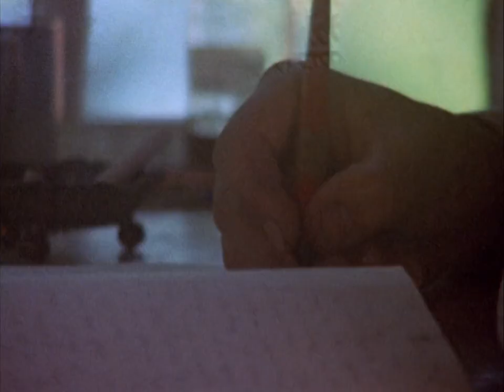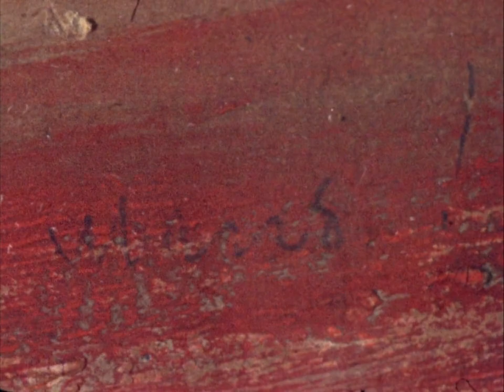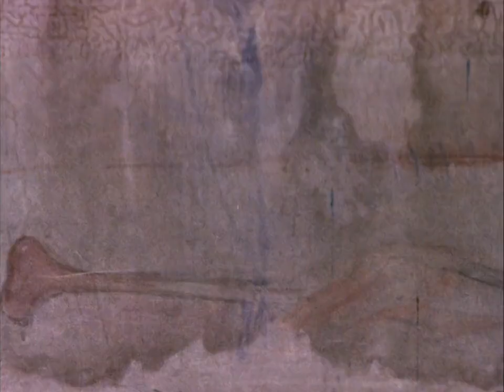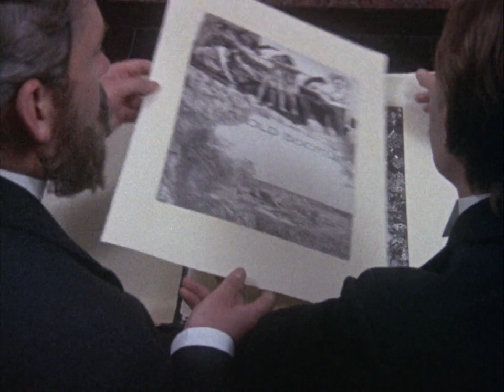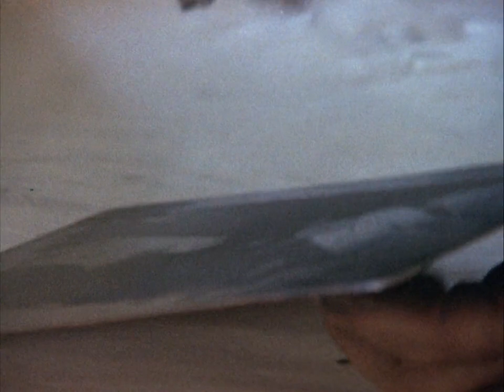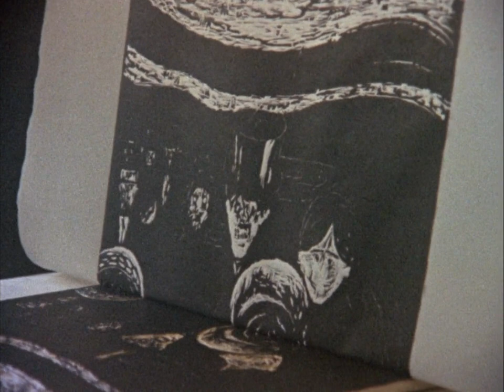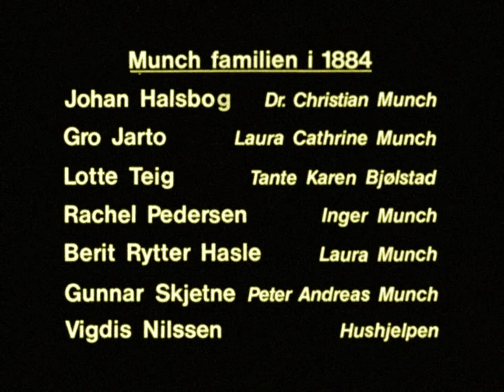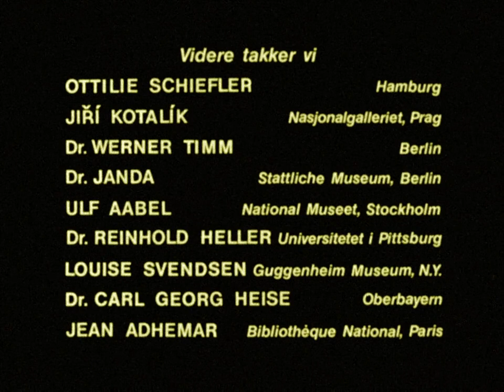Edvard Munch (1974) - Part 2